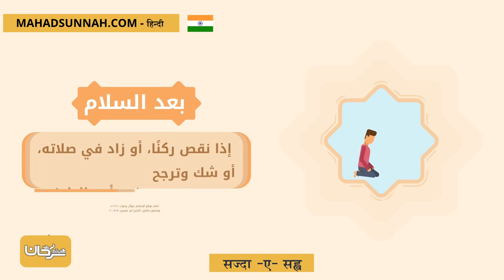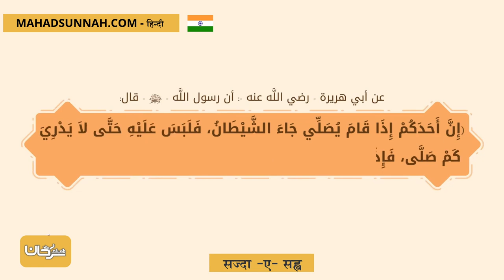सज्दा ए सह्व سجود السهو